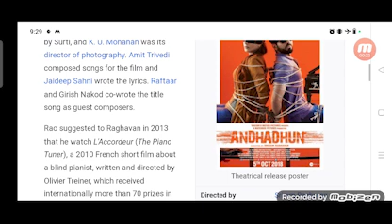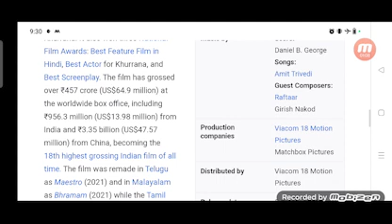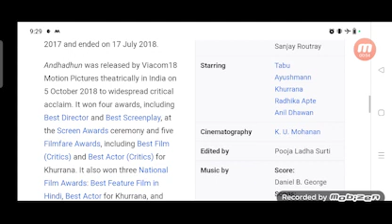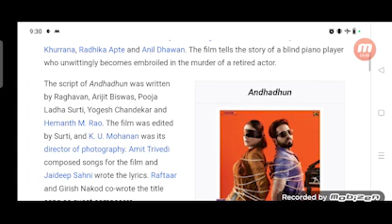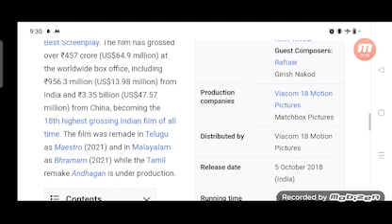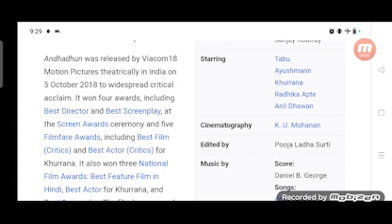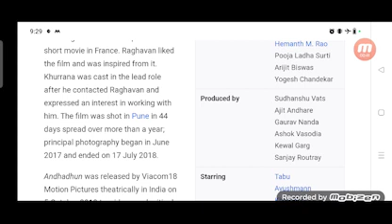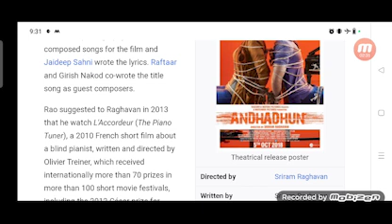Andhadhun Full Movie Fact in Hindi / Review and Story Explained / Ayushmann Khurrana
In this video we will tell you about fact and review of movie Andhadhun.